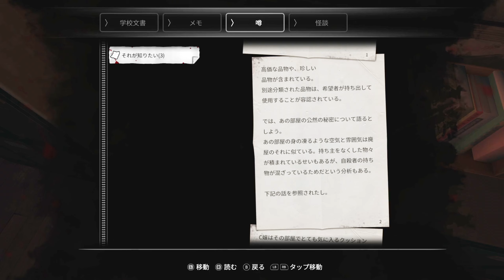【ホラー】#4 無念を訴える 圧迫死した悲しき女性【 ホラー ゲーム実況 】ホワイトデー ~ whiteday ~ 学校という名の迷宮 水着DLC版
CPU：AMD Ryzen9 3900X
メモリ：DDR4 8GB×4
グラボ：Geforce RTX3070
マザーボード：TUF GAMING X570-PLUS

【挿入効果音・BGM】
甘茶の音楽工房
OtoLogic